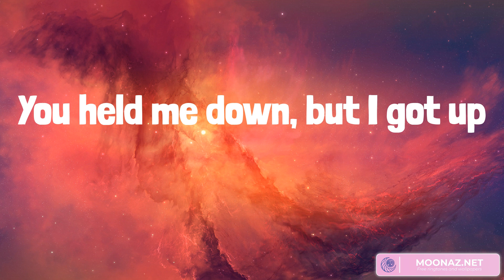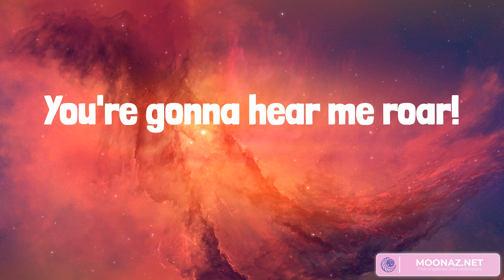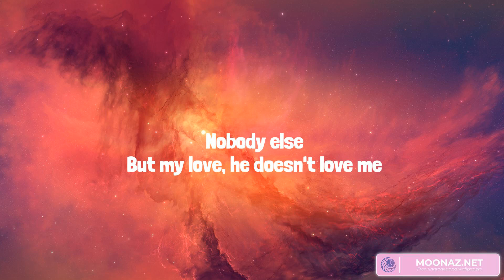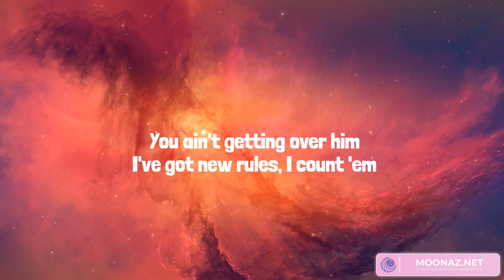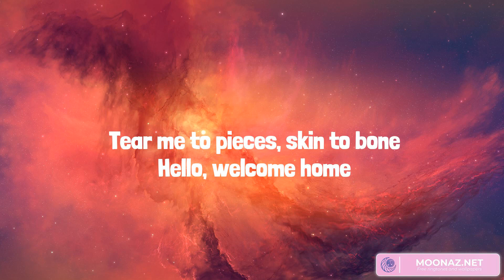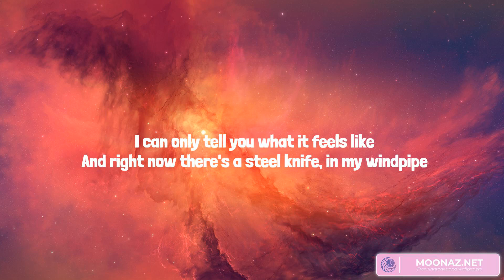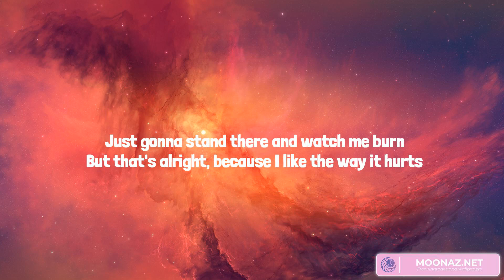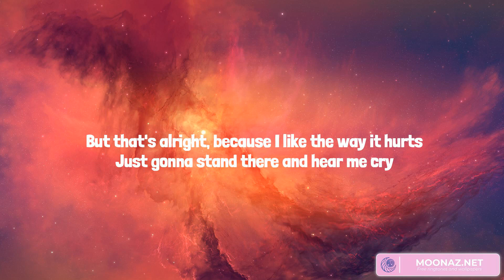Best Summer Songs 2023 ♫ Summer Hits 2023 - Roar, New Rules